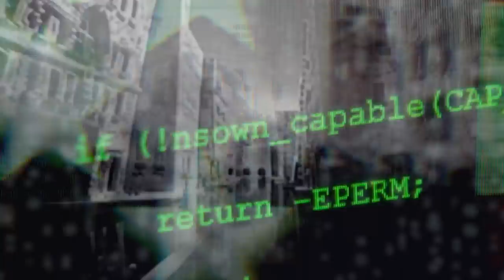THE THE – Global Eyes (DJ Food’s 'Stolen Moments' Remix)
THE THE release exclusive remix of ‘Global Eyes’, recorded live at the Royal Albert Hall during The Comeback Special tour. Official music video available now.

Previously available only on 10” vinyl as part of the limited The Comeback Special Deluxe Artbook released in October 2021, this remixed version of the live performance of ‘Global Eyes’ by DJ Food reveals a new, stunning and atmospheric incarnation of the song.

As of today, it is available as a digital single for the first time, accompanied by a music video created by Vicki Bennett, who provided the video backdrop for The Comeback Special tour and created the video for 'We Can't Stop What's Coming'. Vicki's audio-visual collage work has previously been shown at major art galleries and institutions such as the Tate Modern and the Sydney Opera House.

The highlight of this multi-format release is an exquisitely designed 136-page art book, which tells the whole story behind The Comeback Special with hundreds of behind-the-scenes photos, film stills, contributions and stories, as well as 6 discs including exclusive audio content, plus director Tim Pope’s film of the concert on both Blu-ray and DVD.